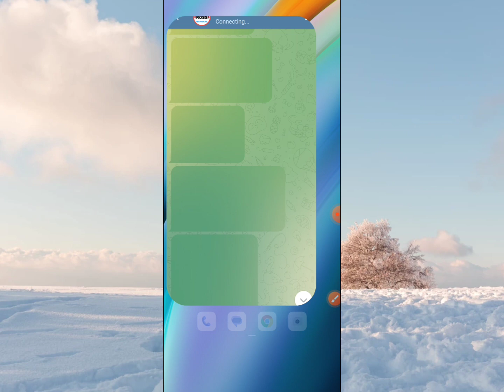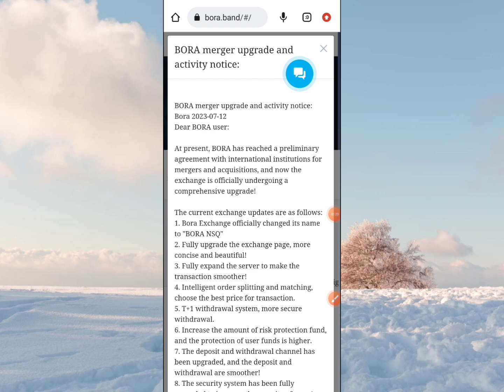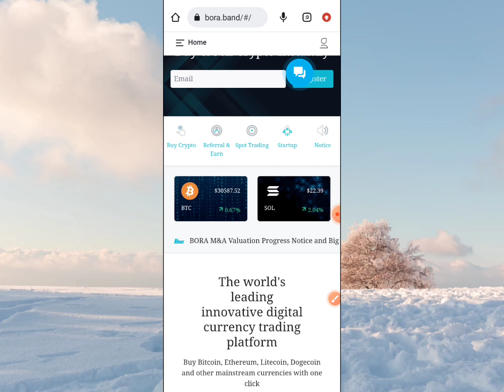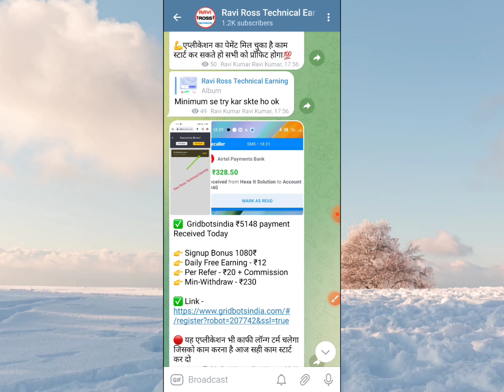Bora Band New Update।। अभी नहीं भागा है।। बड़ी खुशखबरी ऐसे मिलेगा पैसा।। Real or fake Bora Band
दोस्तों अगर Telegram का Link काम नहीं कर रहा है तो Telegram पर Search कर लो Ravi Ross Technical Earning पहले नंबर पर ही आ जाएगा वहां से आप ज्वाइन कर लेना.

Thanks.